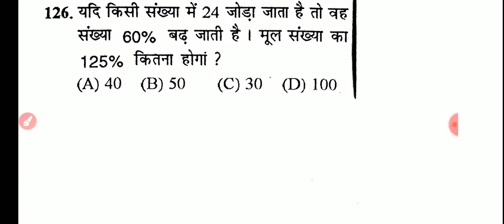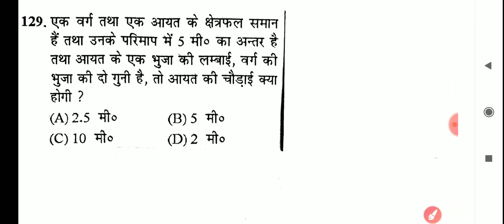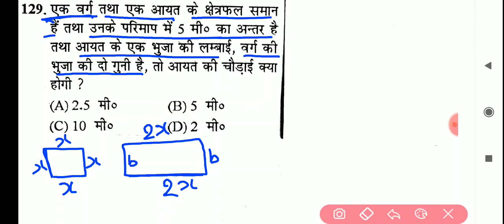#43//Math Tricks in hindi | Math Tricks for fast calculation | SSC, RAILWAY, OTHERS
math tricks 2 digit multiplication,
math tricks 2+2=5,
new math tricks 2020,
nk math tricks 2.0,
math tricks multiplication 2 digit numbers,
2d 3d math tricks,
2+2=5 math tricks in tamil,
2+2=5 math tricks in telugu,
3 card math tricks,
3 cards math magic tricks,
math tricks 3,
math tricks 4u,
math tricks 4th grade,
math tricks 4 digit numbers,
math tricks for class 4,
math tricks for 4th graders,
4 digit math magic tricks,
5 math tricks,
5 math tricks that will fool your math teacher,
5 minute crafts math tricks,
5 minute crafts math tricks multiplication,
math tricks for grade 5,
5 minute crafts math tricks division,
math tricks 6th grade,
math tricks for 6th class,
math tricks multiplication 6,
math tricks 7 class,
math tricks 7th class,
7 second riddles math tricks,
math tricks grade 7,
7 minute tricks math,
8 math tricks to impress your friends,
class 8 math tricks,
math tricks 9th,
math tricks 9 table,
math tips and tricks 9 times table,
math shortcut tricks class 9,
999 math trick,
9 math tricks for fast calculation,
class 9 math tricks,
math tricks multiplication 9,
math tricks with 9